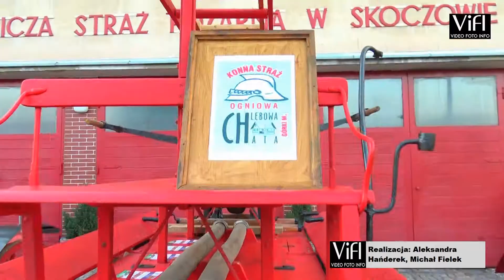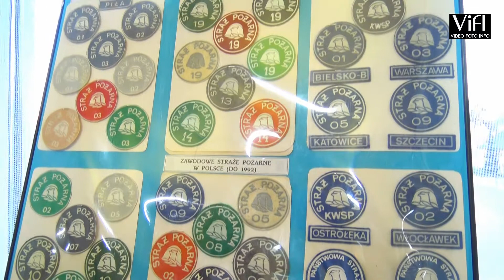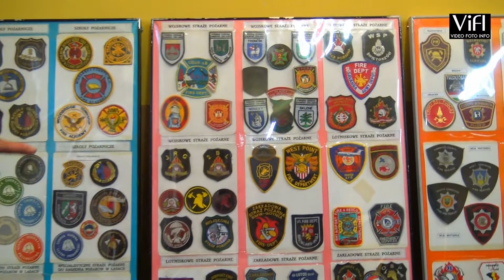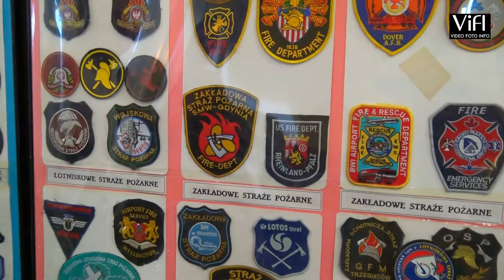SKOCZOWSKA NOC MUZEÓW ZE STRAŻAKAMI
19 maja 2017 roku w Skoczowie odbyła się Skoczowska noc Muzeów . Miała ona miejsce przed oraz w budynku OSP Skoczów